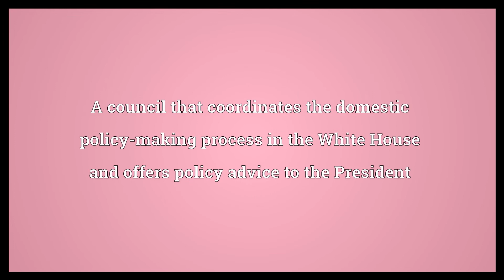Domestic policy council Meaning